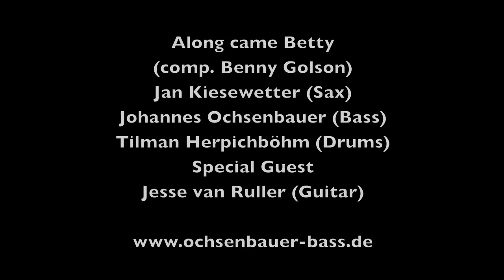Three for Jazz feat. Jesse van Ruller - Along Came Betty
live 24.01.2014 Jazzclub Augsburg Augustana Saal

Jan Kiesewetter (Saxophon)
Johannes Ochsenbauer (Bass)
Tilman Herpichböhm (Drums)
Special Guest
Jesse van Ruller (Guitar)

„Three For Jazz" laden ein...

Die Musiker von „Three For Jazz" kennen sich seit vielen Jahren und haben in wechselnden Besetzungen immer wieder miteinander auf der Bühne gestanden. Die musikalische Bandbreite reicht(e) hierbei vom hardbop-orientierten Straight Ahead Jazz bis zu Cross Over Projekten von Jazz und Neuer Musik.
Das Projekt „Three For Jazz" ist jedoch die erste Band, die sie zusammen gegründet haben und mit der sie ein bestimmtes Konzept verfolgen: Johannes Ochsenbauer (Kontrabass), Tilman Herpichböhm (Schlagzeug) und Jan Kiesewetter (Saxophon) laden projektbezogen internationale Jazzgrößen ein und erarbeiten ein Konzertprogramm, bei dem die Kompositionen des Gastes im Vordergrund stehen.
Durch das Aufeinandertreffen von unterschiedlichen Generationen und Stilen betritt die Band immer wieder Neuland, testet ihre Grenzen und lässt bei den Konzerten eine kreative Atmosphäre entstehen, von der alle Beteiligten zu Höchstleistungen angetrieben werden.

Erstmals konzertierte das Trio 2014 mit dem niederländischen Jazz-Gitarristen Jesse van Ruller, der durch den Gewinn des prestige-trächtigen Thelonious Monk Wettbewerb in Washington in jungen Jahren einer breiten Öffentlichkeit bekannt wurde. Seitdem arbeitet er weltweit mit renommierten Künstlern und Ensembles wie z. B. Joe Lovano, Toots Thielemans, Berliner Philharmoniker/Sir Simon Rattle und wirkte an zahlreichen CD-Einspielungen mit.

Biografien:

Jesse van Ruller schloss 1995 sein Studium am Konservatorium in Hilversum (u.a. bei Wim Overgaauw) „summa cum laude" ab. Im selben Jahr gewann er (als erster Europäer) den Thelonious-Monk-Wettbewerb in Washington D.C. (in der Jury saßen u.a. Jim Hall, Pat Metheny, John Scofield). Seitdem spielte er zum Beispiel mit Philip Catherine, Toots Thielemans, Seamus Blake, Peter Erskine, Roy Hargrove ,Tom Harrell, Mike Stern, George Duke, John Patitucci, Christian McBride, Joe Lovano. Er spielte mit den Sängerinnen Fleurine und Francine van Tuinen (auf ihrem Album „Muzyka" 2005) und 2003 mit Pat Metheny auf dem North Sea Jazz Festival. Van Ruller trat mit den Berliner Philharmonikern unter Simon Rattle, dem Birmingham Symphony Orchestra, mit dem „Metropole Orkest" und der WDR Big Band Köln auf. Für das „Concertgebouw Jazz Orchestra", mit denen er regelmäßig spielt, komponiert er auch.

Jan Kiesewetter schloss 2010 sein Jazz-Saxophonstudium an der Hochschule für Musik und Theater München bei Leszek Zadlo ab. Workshops bei Daniel Schnyder, Gregor Hübner und Richie Beirach ermöglichten ihm die Auseinandersetzung mit Jazz in all seinen Facetten bis hin zu Neuer Musik.
Er gibt regelmäßig Konzerte in verschiedenen Jazz-Besetzungen und ist auch immer wieder bei Popmusikproduktionen zu hören.
2011 erhielt Jan Kiesewetter den Kunstförderpreis der Stadt Augsburg.

Der Augsburger Jazz-Schlagzeuger Tilman Herpichböhm studierte sein Instrument in Nürnberg und schloss sein Studium mit Meisterklasse und besonderer Auszeichnung im Sommer 2012 ab. Seine Vielseitigkeit stellt er in zahlreichen regelmäßig auftretenden Formationen in verschiedensten Stilistiken unter Beweis, von denen einige preislich ausgezeichnet wurden (u.A. Jazzprix Straubing, Bruno-Rother-Preis Fürth). Sein eigenes Quartett Jilman Zilman war 2013 für den neuen deutschen Jazzpreis nominiert und belegte beim internationalen Jazzaward Burghausen 2013 den zweiten Platz.

Johannes Ochsenbauer studierte Jazzkontrabass bei Paulo Cardoso und klassischen Kontrabass bei Cajus Oana an der Musikhochschule und am Richard Strauss Konservatorium in München. Er nahm Unterricht/Masterclasses u. a. bei Ron Carter und Charlie Haden. Mit verschiedenen Ensembles konzertiert er im In- und Ausland (z.B. mit Leszek Zadlo, Harry Sokal, Johannes Enders, Tony Lakatos, Claus Reichstaller, John Marshall, Mario Gonzi) und wird regelmäßig für CD-, Rundfunk- und Fernsehproduktionen engagiert.
Chuck Israels: "I'm so impressed by your beautiful sound and your perfect pitch and technic! That's great bassplaying!"
Ron McClure: "You are my kind of bass player!!! ...You have a strong time and you play with a strong sense of melody!..."